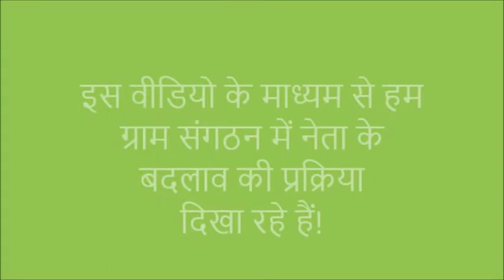Leadership Rotation in VO_Gaya_JEEViKA_Bihar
Providing leadership opportunity to different members of  Village Organization (VO) is the main objective shown in this VO. This video was shot at Larpur, Bodhgaya where members of Bharatmata VO paticipated in the process.